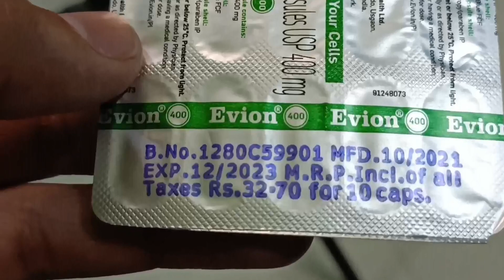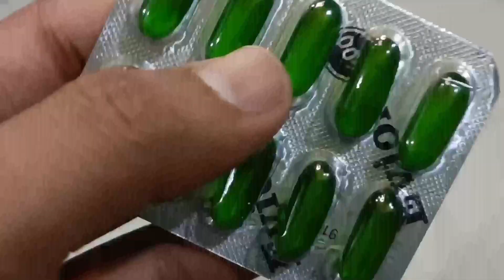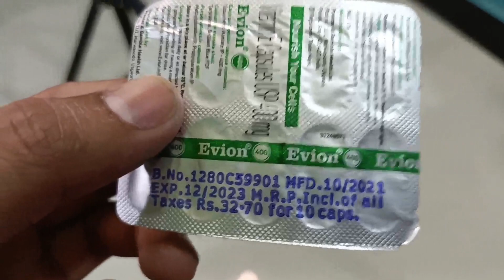Evion 400 capsules review 2022 in hindi | evion 400 capsules for skin how to use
hello dosto aaj ki is video me main apko bataunga ke aap evion 400 capsules ko kaise use kar sakte ho evion 400 capsules ke fayde aor nuksan kya evion 400 ko face par kaise laga sakte evion 400 for skin ke liye kaise he to is video ko puri dekhna last tak

to buy-
to buy-
My Collection-(Fashion,Grooming,supplement)

My Skin Products-
Face wash

Shampoo-
Hair Oil-

My Best Skin & Hair Products
Fairness Cream
Face Powder
Best Hair Oil
pure coconut oil
Best Shampoo
Best Facewash
Green Tea
My perfium
Face Vaccum
best Scrub
Instantly Fair Face Cream
Face Cleaning Machine
Dark Spot Removel Cream

My Suppliment-
Fish oil

Best Mic
cheap Tripod
powerful Tripod
Cheap Ring Light